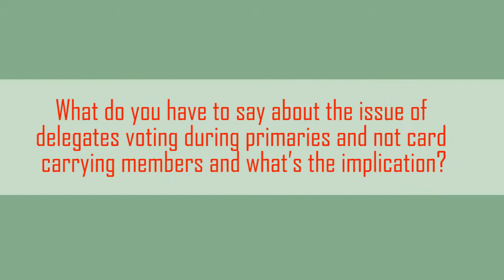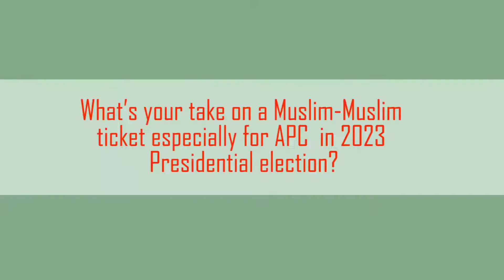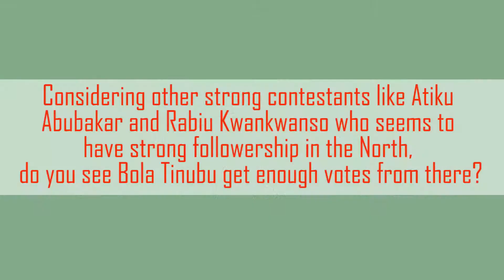At least Tinubu changed Lagos, let Atiku show us what he did in Adamawa as VP for 8 years - Hon Ali